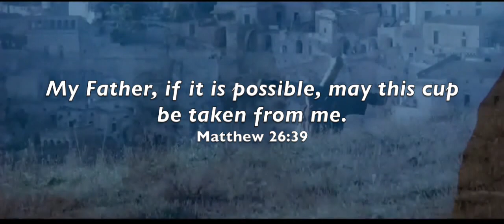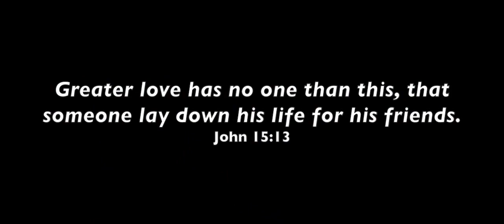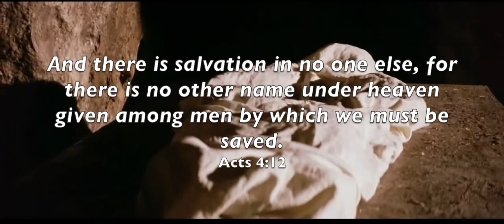Communion video, with bible verses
A video that churches can use during communion. Non-violent scenes from the Passion of the Christ with appropriate bible verses to help prepare followers of Jesus for partaking of the Lords supper.